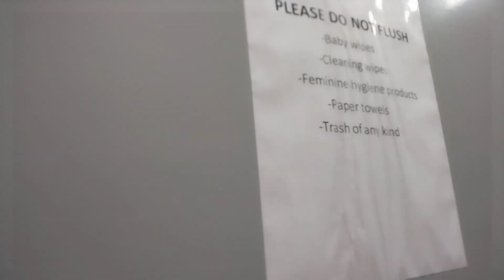#90 unknown toilet at Nissan dealer mens restroom